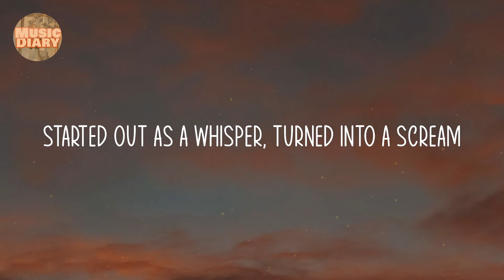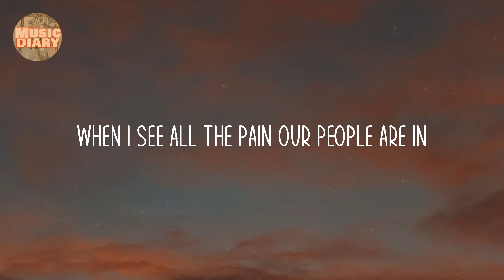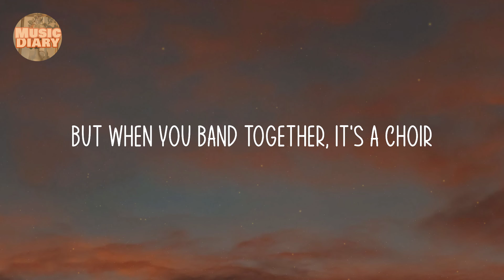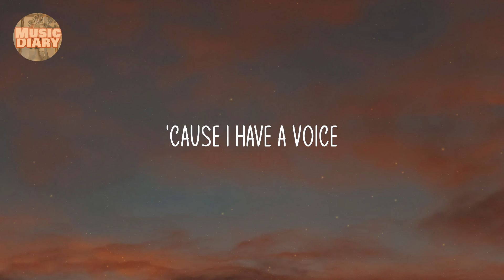Alicia Keys - A Beautiful Noise (Lyric video) / Grammys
Alicia Keys - A Beautiful Noise (Lyrics) / Grammys
A Beautiful Noise - Alicia Keys

Lyrics:

I have a voice
Started out as a whisper, turned into a scream
Made a beautiful noise
Shoulder to shoulder, marching in the street
When you're all alone, it's a quiet breeze
But when you band together, it's a choir
Of thunder and rain, now we have a choice
'Cause I have a voice
I'm not living to die
Don't stand in a wasteland
Look at me in the eye
Stop living a lie
And stand up next to me
You've got to put one foot in front of another
With a hand in a hand holding on to each other
Go on and rejoice
'Cause you have a voice
It is loud, it is clear
It's stronger than your fear
It's believing you belong
It's calling out the wrong
From the silence of my sisters
To the violence of my brother
We can, we can rage
Against the river feel the pain of another
And I let it speak for the ones
Who aren't yet really free
It's killing me
No one's saying what we need to hear
I will not let silence win
When I see all the pain our people are in
There's no other choice
It's for calling out the wrong
From the mouths of our mothers
To the lips of our daughters
We can, we can dream
Like our brothers speaking loud like our fathers
We can, we can heal
Can you hear us?
Can you hear us now?
Started out a whisper, turned into a scream
Of thunder and rain
Now we have a choice